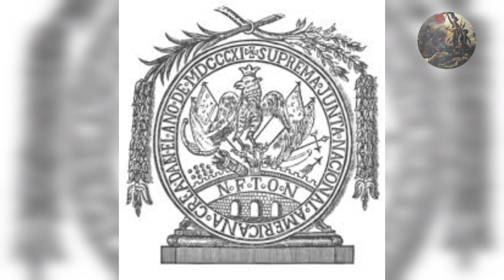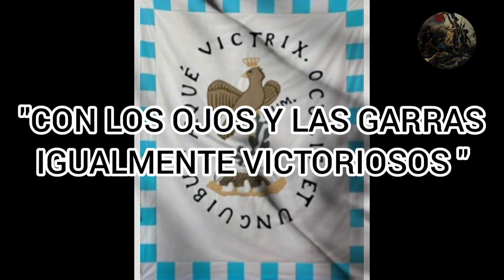La Bandera de México-Sus cambios a través de su Historia.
La bandera de México, es una bandera que además de hermosa a pasado por muchas etapas difíciles para llegar a ser el símbolo patriótico más hermoso que una nación pudiera poseer.

En esta pequeña cápsula hablaremos un los cambios que a tenido nuestra bandera
a través de los años y de manera de resumen lo que pasó en e proceso de su cambio.

¿Cual es su bandera favorita?
Escríbelo en la caja de comentarios

Esto nos ayudará mucho para que sigamos haciendo videos.